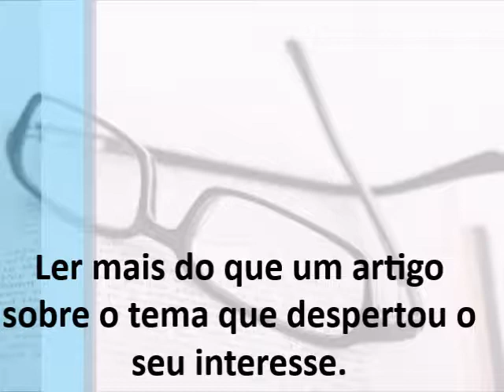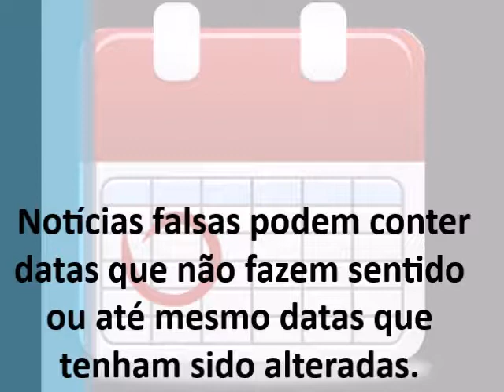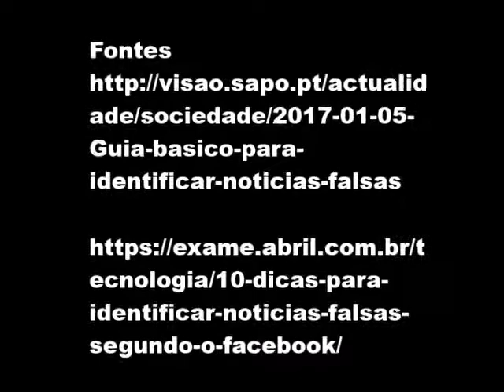Concurso Media@ção 2018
Divulgação

Título: Notícias Falsas
Autores: Carla Lopes, Nicole Lobo, Sara Semedo, 12.º ano
Professor orientador: Paula Alcobia
Agrupamento de Escolas Eduardo Gageiro, Escola Secundária de Sacavém